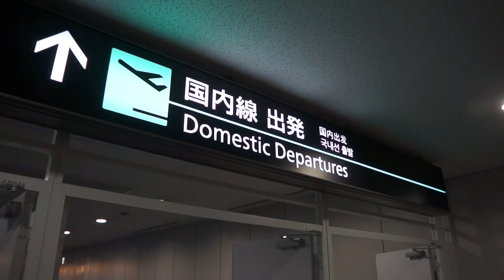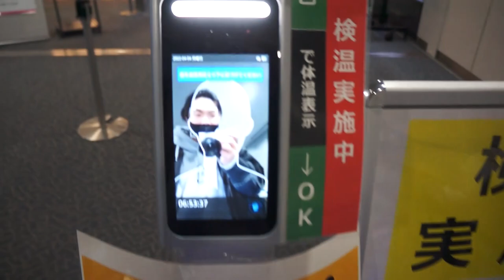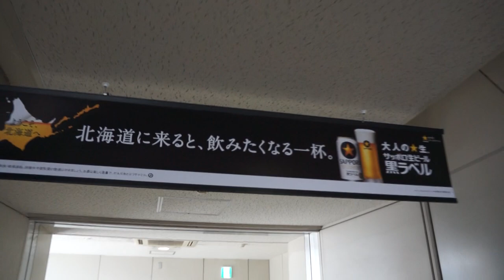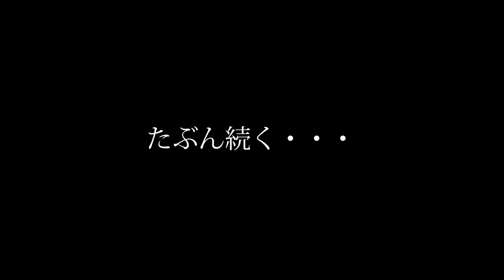北海道旅 pt.1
先日まで行ってた北海道の時の動画です。
適当に作ったダラダラ動画ですw
あんまり滑ってませんw

【WEBサイト】
▶︎壁田竜一オフィシャルサイト